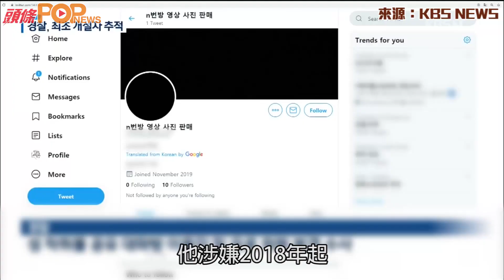南韓N號房始創人「godgod」被判刑34年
據韓聯社報道，南韓「N號房」始創人「godgod」 文亨旭（音譯）被大邱地方法院指控違反兒童、青少年性保護相關法律（製作、傳播色情物品等），一審被判處有期徒刑34年。